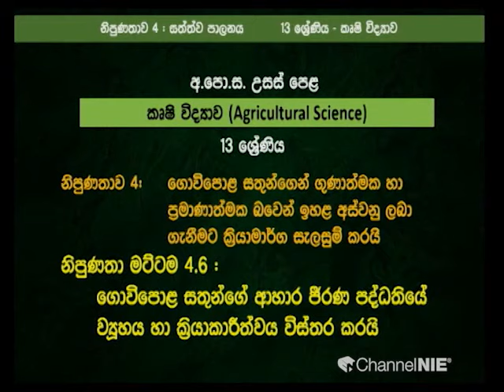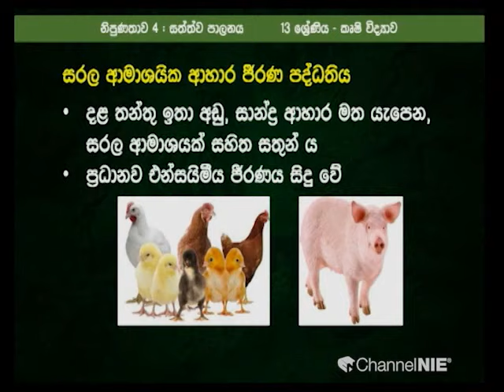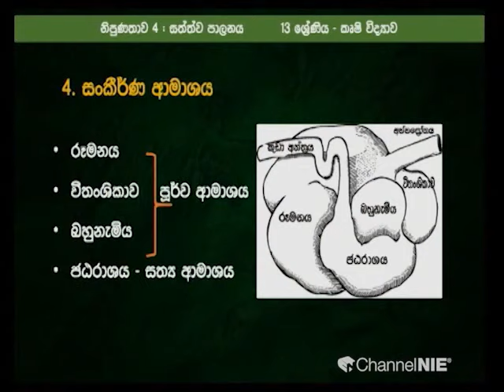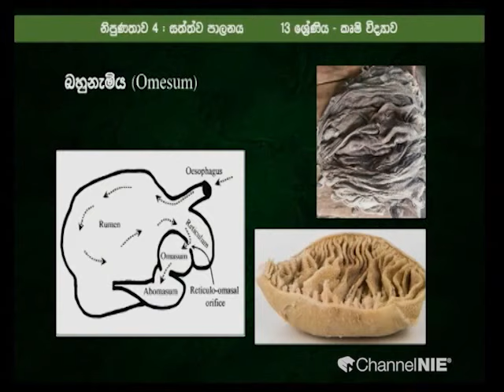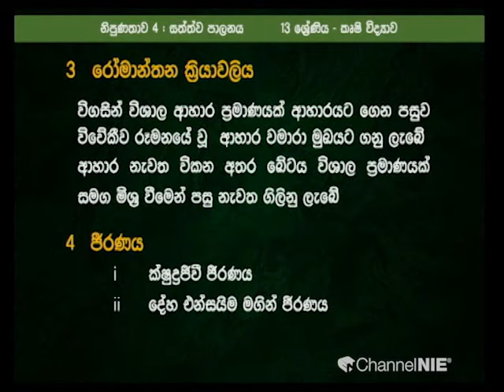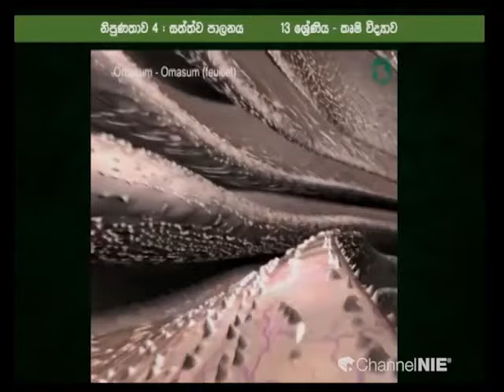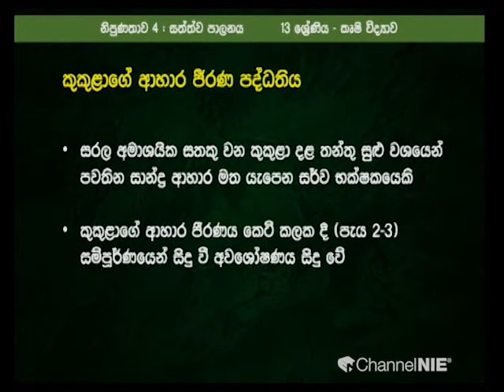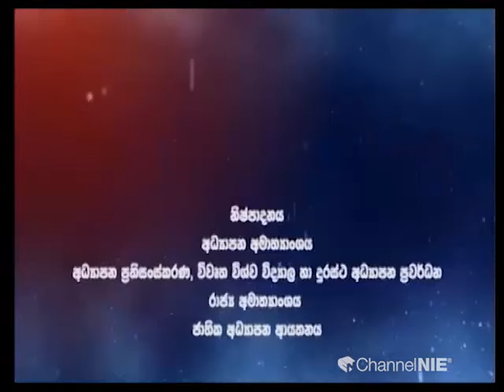ගොවිපොළ සතුන්ගේ ආහාර ජීර්ණ පද්ධතියේ ව්‍යූහය හා ක්‍රියාකාරිත්වය - 13 ශ්‍රේණිය (කෘෂි විද්‍යාව)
ජාතිකඅධ්‍යාපනආයතනය#ChannelNIE#NIE#GuruGedara#AgriculturalScience